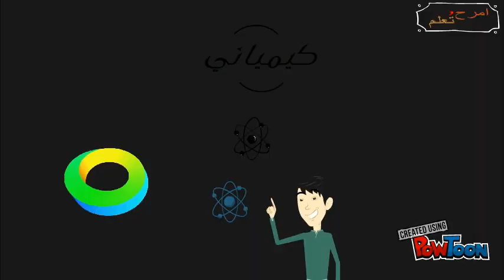التغير الفيزيائي والتغير الكيميائي | تعليم اطفال | امرح وتعلم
ما الذي يميز التغير الفيزيائي عن الكيميائي؟